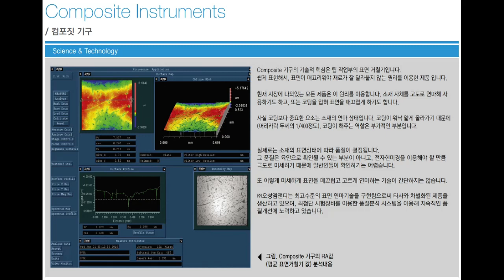(Newmediro Dentalo) Composite Instrument 1/ 컴포짓 기구 1• • OSUNG 오성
뉴메디로 덴탈로 Composite Instrument /     컴포짓 기구• • OSUNG 오성

 Composite 기구의 기술적 핵심은 팁 작업부의 표면 거칠기입니다.
쉽게 표현해서, 표면이 매끄러워야 재료가 잘 달라붙지 않는 원리를 이용한 제품 입니다.
현재 시장에 나와있는 모든 제품은 이 원리를 이용합니다. 소재 자체를 고도로 연마해 사
용하기도 하고, 또는 코팅을 입혀 표면을 매끄럽게 하기도 합니다.
사실 코팅보다 중요한 요소는 소재의 연마 상태입니다. 코팅이 워낙 얇게 올라가기 때문에
(머리카락 두께의 1/400정도), 코팅이 해주는 역할은 부가적인 부분입니다.
실제로는 소재의 표면상태에 따라 품질이 결정됩니다.
그 품질은 육안으로 확인될 수 있는 부분이 아니고, 전자현미경을 이용해야 할 만큼
극도로 미세하기 때문에 일반인들이 확인하기는 어렵습니다.
또 이렇게 미세하게 표면을 매끄럽고 고르게 연마하는 기술이 간단하지는 않습니다.
2CSAT6
CSAT6
2CSCT15
CSCT15
CSF1W
CSF2
CSF3
3PFWDS2
3PFWDS3
3PFIW3
3PF43-47
3PF48-702
PFWDS2
PFWDS3
PFIW3
PF43-47
PF48-702
2CSCT1
2CSCT6
2CSCT7
2CSCT8
2CSCT10
2CSCOM11
2CSCOM13